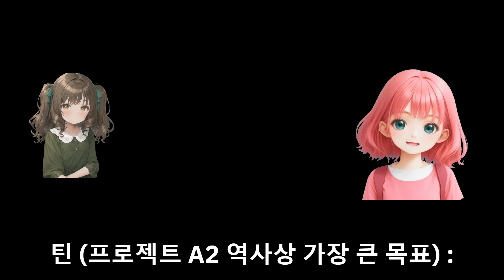재키 첸은 친숙하고 많은 사람들에게 사랑받는 배우 엔터테이너입니다!ジャッキーチェン韓国語 exported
재키 첸은 친숙하고 많은 사람들에게 사랑받는 배우 엔터테이너입니다!

재키 첸은 웃는 얼굴이 끊임없이 매력적인 성격이 특징입니다. 그의 영화나 TV 출연으로 보여주는 유머와 자기 조소적인 일면은 관객에게 친숙함을 느끼게 한다. 액션 뒤에 숨겨진 그 미소는 그의 상징 중 하나라고도 할 수 있습니다.

그의 작품에 등장하는 캐릭터도 매력적이며, 종종 정의감 넘치는 영웅을 연기합니다. 그래서 많은 사람들이 재키 첸 캐릭터에 공감하고 자신의 모험에 대해 가고 싶습니다.

또한 재키 첸은 스턴트맨으로서의 경험을 살려 자신의 스턴트를 실시합니다. 그 용감과 액션 장면의 현실은 관객에게 감동과 친숙함을줍니다. 그는 스스로 위험한 스턴트를 실시해, 부상을 거듭하면서도, 관객에게 현장감 넘치는 액션을 계속 제공하고 있습니다.

게다가 재키 첸은 자선 활동에 열심하고 사회적인 문제에 대한 의식이 높은 것으로도 알려져 있습니다. 그의 뛰어난 행동력은 많은 사람들에게 친근함을 느끼게 하고 존경받는 대상이 되었습니다.

전반적으로 재키 첸은 친숙한 미소, 유머, 용감함, 사회적 기여를 통해 많은 사람들에게 사랑 받고 있습니다. 그는 엔터테인먼트 세계에서 가장 큰 아이콘으로 친숙함을 느낄 수 있는 매력적인 스타라고 할 수 있을 것이다.